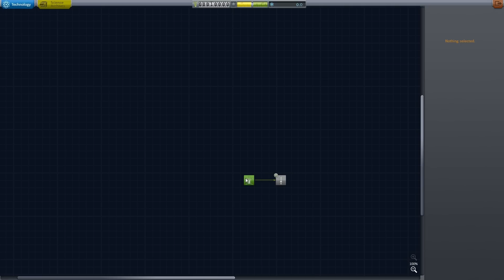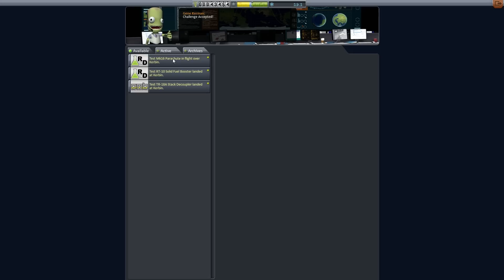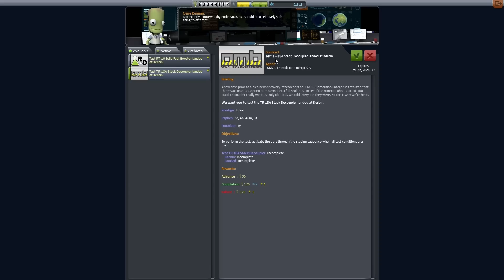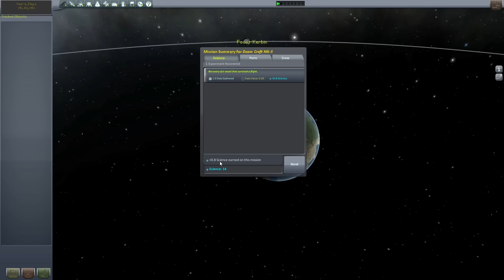Kerbal Space Program Career Mode - Part 1 - Breakdancing Command Pod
Today we start shooting Kerbals in to space using flimsy rockets!